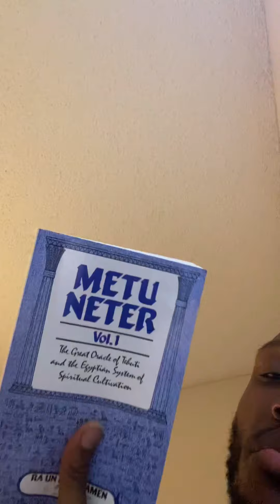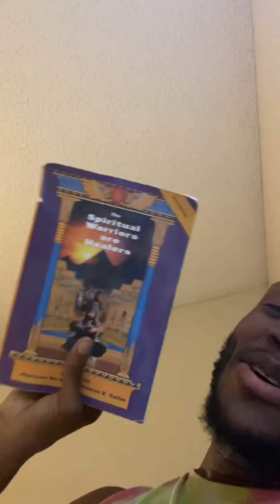BOOKS IM CURRENTLY READING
PHARAOH NEFERTEM
THE SUN OF PTAH AND SEKHMET

THE GOLDEN BUTTER SITE: THENATURESHIELD.CO
GOLDEN BUTTER IG: INSTAGRAM.COM/THENATURESHIELDCO
GOLDEN BUTTER FB: FACEBOOK.COM/THENATURESHIELDCO